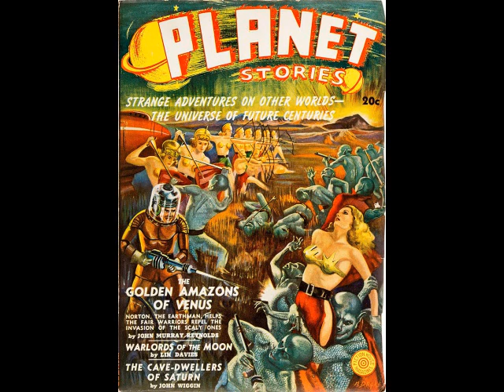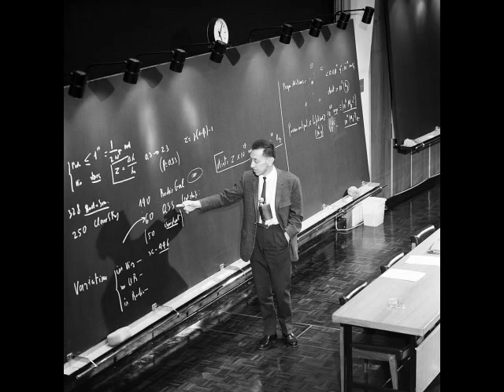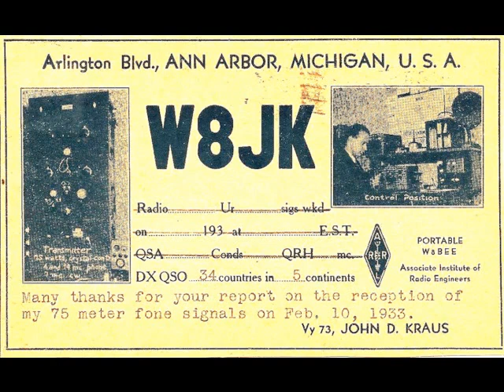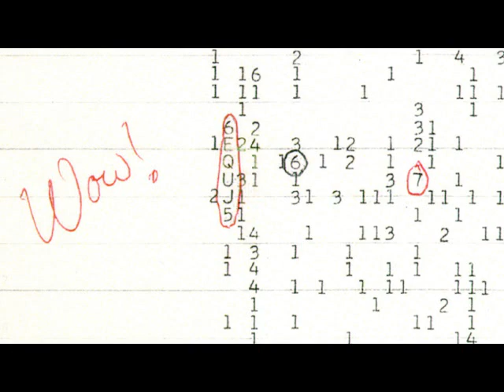How’s That Again? Presents The Truth About… SETI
The search for extraterrestrial intelligence, (SETI) is a collective term for scientific searches for intelligent extraterrestrial life, for example, monitoring electromagnetic radiation for signs of transmissions from civilizations on other planets.

Scientific investigation began shortly after the advent of radio in the early 1900s, and focused international efforts have been ongoing since the 1980s. In 2015, Stephen Hawking and Israeli billionaire Yuri Milner announced the Breakthrough Listen Project, a $100 million 10-year attempt to detect signals from nearby stars.

Mars in opposition 2016.jpg
Attribution: NASA, ESA, the Hubble Heritage Team (STScI/AURA), J. Bell
(ASU), and M. Wolff (Space Science Institute)

Post Office Engineers.jpg
Attribution: Cardiff Council Flat Holm Project

Weston Library Opening by John Cairns 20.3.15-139.jpg
Attribution: John Cairns

Yuri Milner 2.jpg
Attribution: TechCrunch

Green Bank Telescope NRAO.jpg
Attribution: NRAO/AUI/NSF

Cocconi giving a lecture in CERN's main auditorium 1967.jpg
Attribution: CERN Photography Service

Frank Drake at Cornell, October 2017 (cropped).jpg
Attribution: Amalex5

Howard E. Tatel Radio Telescope - side.jpg
Attribution: Z22

Tau ceti.png
Attribution: Pablo Carlos Budassi

Schwarzbeck RE 1790.jpg
Attribution: Schwarzbeck Mess-Elektronik
I. S. Shklovsky 1977 (cropped).jpg
Attribution: A. T. Service

File:The Nights Long Moments (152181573).jpeg
Attribution: Jordan Condon